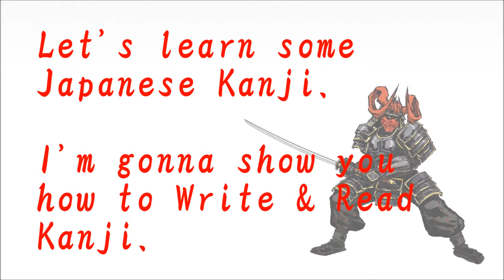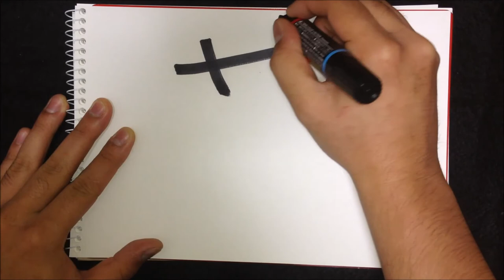How to write Kanji - "芸" 【Kanji Lessons:86】